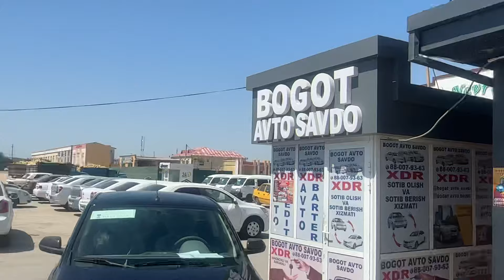Aksiadagi coblt sotildi